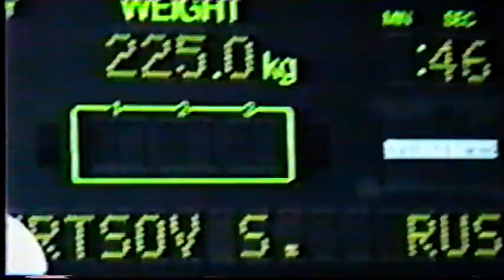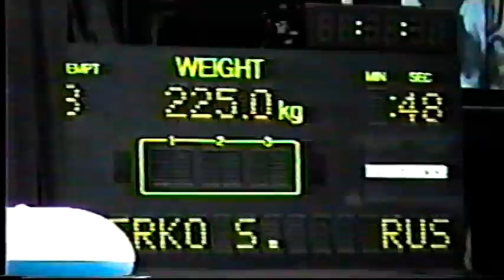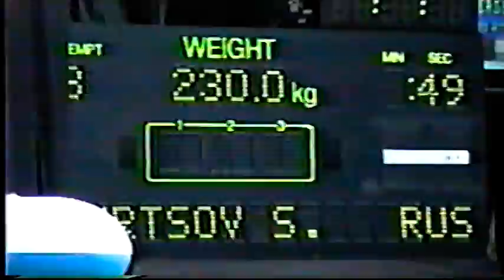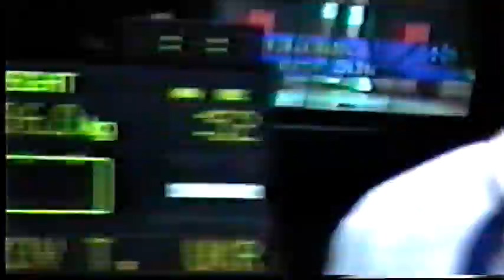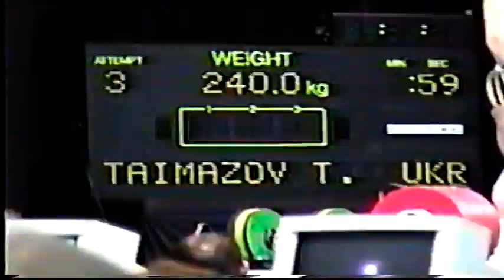1996 Olympics- 108k class CJ part 2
1996 Summer Olympics